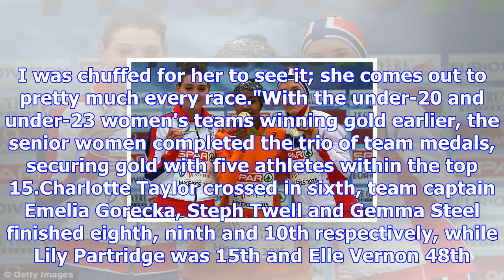European cross country championships: britain top medal table with five golds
Harriet Knowles-Jones won Britain's first gold of the day in the under-20 raceEuropean Cross Country...